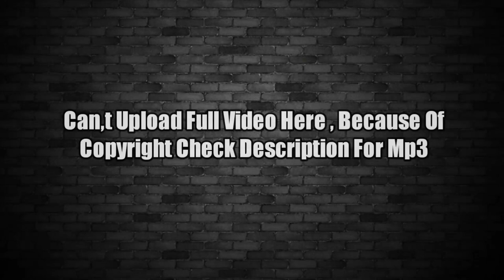Russian Tank [BASS BOOSTED] Khush Romana feat. Sidhu Moose Wala | BYG BYRD | P.B.B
★JOIN MY WHATSAAP GROUP★

◆✨_COMMENT DOWN  SONGS

Song - Russian Tank
Singer - Khush Romana feat. Sidhu Moose Wala
Directed/DOP/Editing by - TEGGY (LEMON SQUASH CREATIVE)
Assistant DOP - Munsif Paracha
Special Thanks - Mani Singh (Dutton Garage)

▶ ❨VERRA USE THE HIGH QUALTIY  HEADFONES AND WOOFFRS TO GET GOOD BASS

◆✨_COMMENT DOWN  SONG